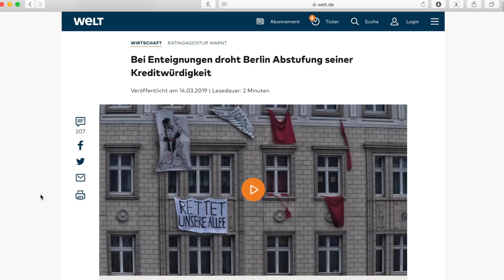Herabstufung durch Ratingagenturen verhindern. Enteignungsphantasien stoppen.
Reden: Frank Hansel
Dr. Kristin Brinker

RotRotGrün verteidigt ihre verfassungsfeindliche Strategie, Wohnungsbesitzer zu enteignen, statt, wie es die AfD fordert: «Bauen. Bauen. Bauen.»
Berlin steuert auf ein finanzpolitisches Erdbeben zu.
Die Hauptstadt braucht neuen, zusätzlichen Wohnraum, keinen sozialistisch umverteilten.